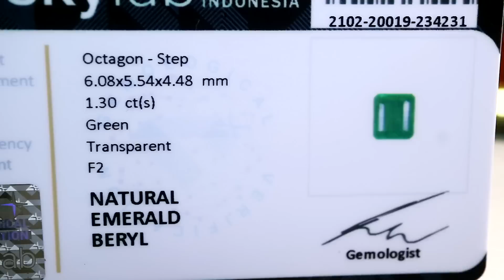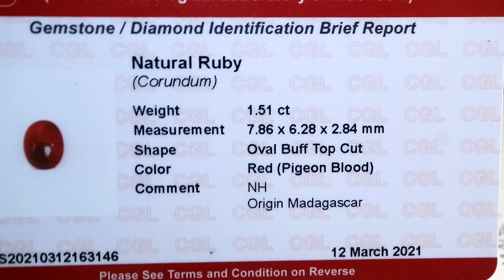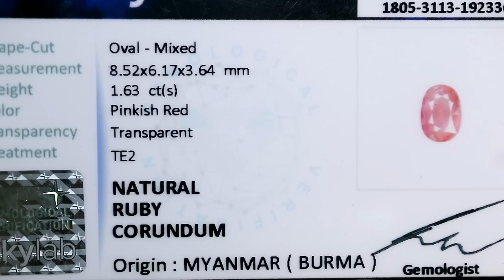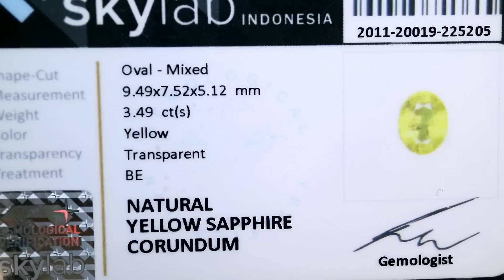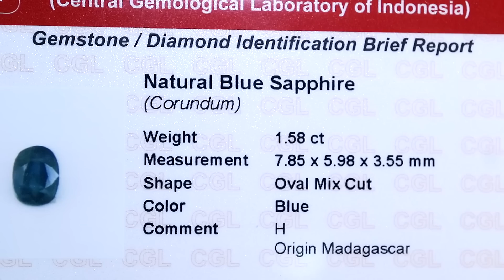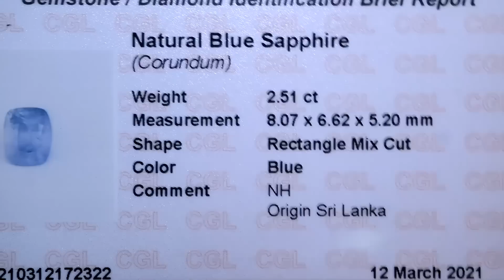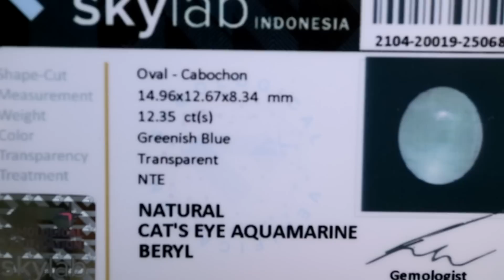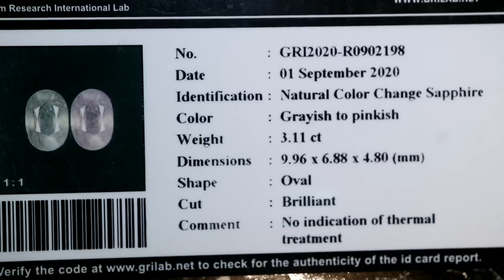HARGA BATU PERMATA RUBY BURMA BLUE SAPPHIRE CEYLON ZAMRUD | JAKARTA GEMSTONES MARKET (INDONESIA)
HARGA BATU PERMATA RUBY BURMA MOZAMBIQUE BLUE GREEN YELLOW PINK  SAPPHIRE CEYLON ZAMRUD EMERALD AQUAMARINE BERYL | JAKARTA GEMSTONES
MARKET (INDONESIA)

Sumber :

Bang Yega
Blok M Square
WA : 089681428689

Note :

Mohon tidak memberikan komentar mengenai benar atau salah ataupun menggurui tentang isi konten / ilmu gemology dsb karena bukan untuk itu tujuan video ini dibuat.

Salam Batu
Rubyrebus